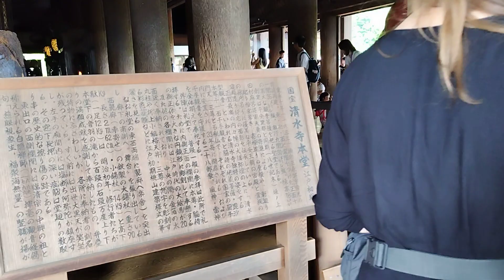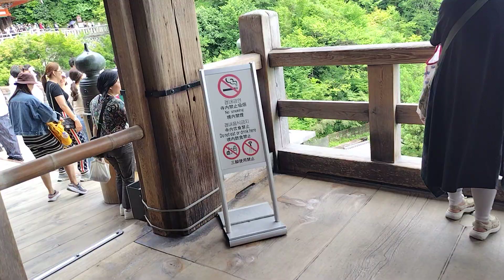昨日、友達と京都に遊びに行ってきました｡外国人観光客が多かったです｡2024年6月15日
チャンネル登録をぜひして下さい、動画を見てくださたらぜひ、コメントの方を書いて下さい、👍ボタンの方をじゃんじゃん押して下さい、チャンネル登録をぜひ宜しくお願いいたします。🙏